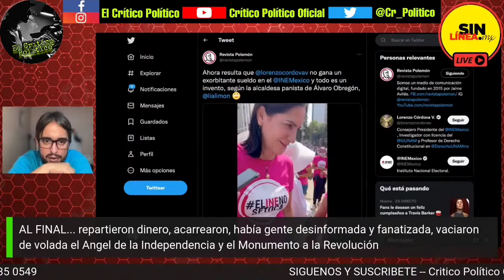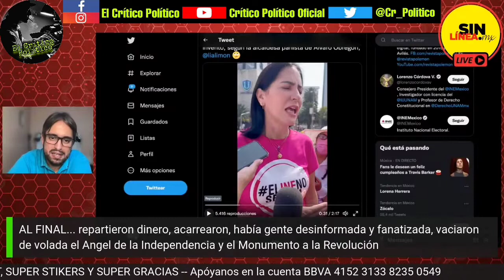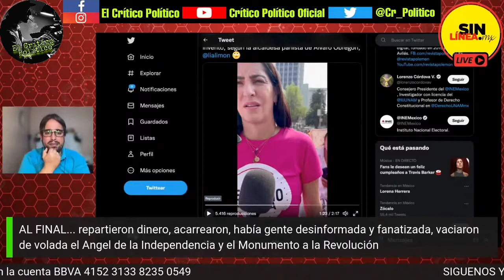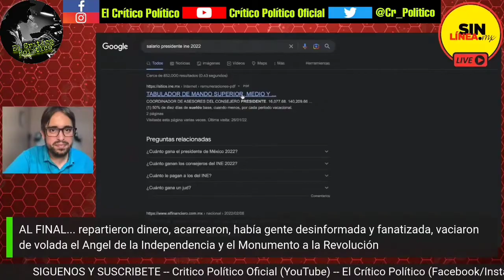MARCHITA INE: LENCHO CÓRDOVA gana mucho menos que AMLO; DlCTADURA; SI a PLURIS (LIA LIMON)